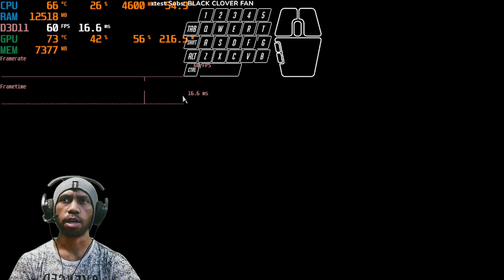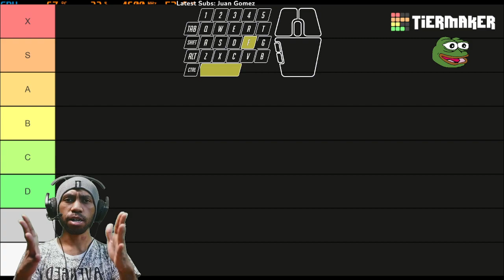Simply Classic Resident Evil-like Horror Masterpiece 👹 | The Mute House Honest Review & Rating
Subs Goal:
71% . 359/500

Giorgio Perfetti

12 Views - Mar 26, 2024

Discord Member Goal:
. 11% 11/100
 izumi_12376♯0